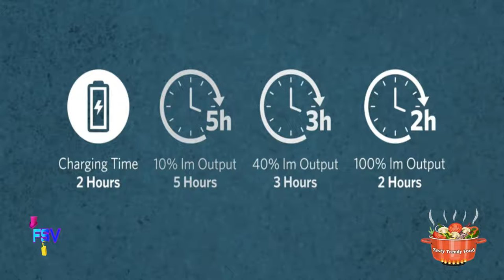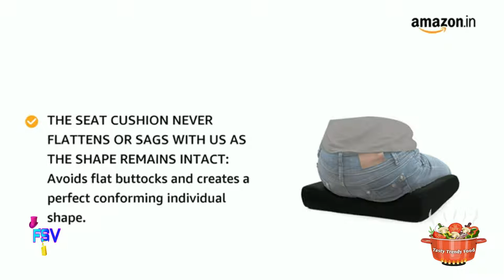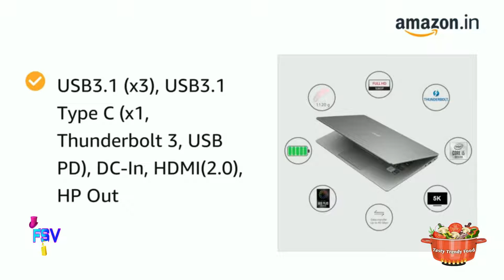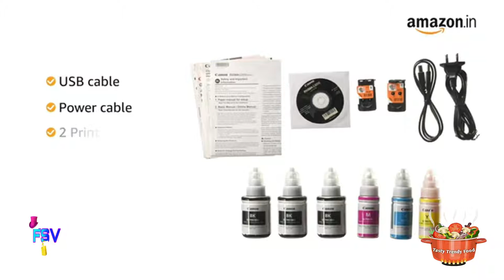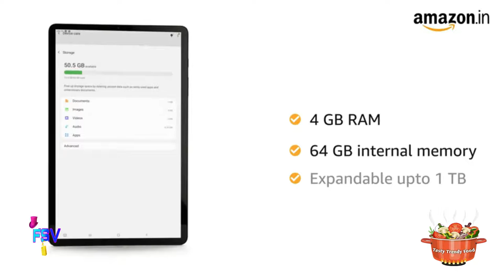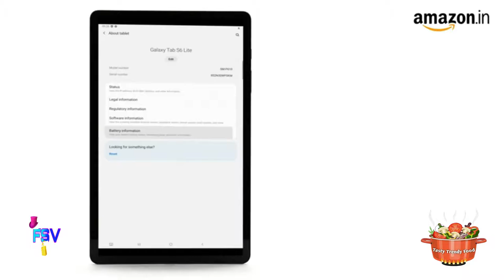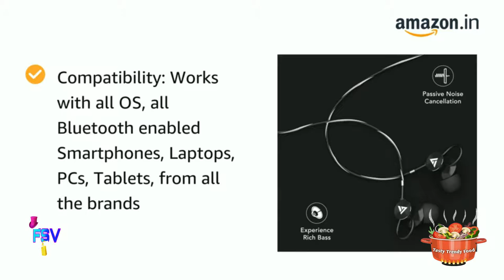Work From Home Essentials I Amazon Marketing I Online Shopping I Amazon Shopping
Amazon product links:
Savya Home® APEX Chairs™ Apollo Chrome Base HIGH Back Office CHAIR2
INNOWIN® Jazz High Back Office Chair (Black)
Deckup Giona Office Table and Study Desk (Dark Wenge, Matte Finish)
Havells 10V Heavy Duty 6A Four-Way 2400W Extension Board and Wire (White) -1.5 Metre.
OPPLE 5W Led Desk Lamp, Flicker Free Table Lamp, Study Lamps, Rechargable & Long Battery Backup, 3 Levels Brightness Mode, Touch Control(White)
ZALTAN Cushion Seat Flex Pillow, Gel Orthopedic Seat Cushion Pad for Car, Office Chair, Wheelchair, or Home, Pressure Sore Relief. Ultimate Gel Comfort (Blue Colour)
RRC Chair Pads w/Ties | 16” x 16” Square, Pack of 2 | Extra-Comfortable & Soft Seat Cushions | Ergonomic Pillows for Rocking, Dining, Patio, Camping, Kitchen Chairs & More (Grey)
Mom's Moon Super Comfy Long Rocking Chair Cushion/Bench Back Seat Pad Cotton Handmade Quilts (Dark Blue -18 x 50 Inch)

Sleep Nature'sâ„¢ Jute Fabric Printed Decorative Throw/Pillow Covers, Cushion Covers for Living Room, Bed Room, Sofa,Chairs Pack/Set of 2 (Multicolour, Size 12 x 12 Inches)
LG Gram 10th Gen Intel Core i5-1035G7 15-inch IPS Full HD (1920X1080) Thin and Light Laptop (8GB/256GB SSD/Windows 10 64-bit/Dark Silver/1.13kg), 15Z90N
HP 115 Color Single Function Ink Tank Printer, per Page (10p for B/W and 20p for Colour)
Lenovo Tab M10 FHD Plus Tablet (10.3-inch, 2GB, 32GB, Wi-Fi + LTE, Volte Calling), Platinum Grey
Huawei MediaPad T5 Tablet WiFi Edition-Black (10.1 inch, 3+32GB, Wi-Fi, 5 MP Rear Camera, 5100mAH Battery, 16.7M Colours, Dual Stereo Speakers,Octa-Core Processor, Bluetooth) + Cover
Logitech MK240 Nano Wireless Keyboard and Mouse Combo,12 Function Keys 2.4GHz Wireless, 1000DPI,Spill-Resistant Design, PC/Mac-Black/Chartreuse Yellow
Boult Audio BassBuds Loop in-Ear Wired Earphones with 12mm Powerful Driver for Extra Bass with Customizable Ear Loop & Mic (Grey)